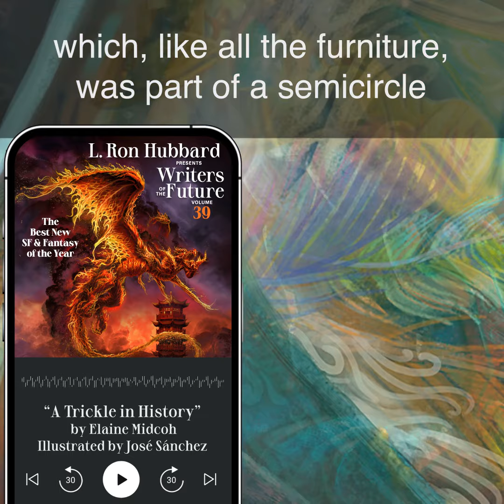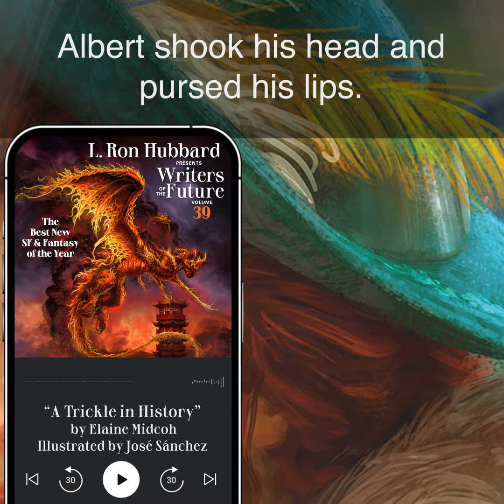Audio Exerpt:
Listen to this ThoughtProvoking AudioExcerpt where, years after the Second Holocaust, the last surviving Jews on Earth attempt to rewrite the past — "A Trickle in History" by ElaineMidcoh.

Get it from any online audiobook platform.